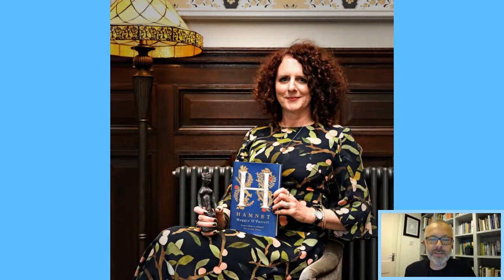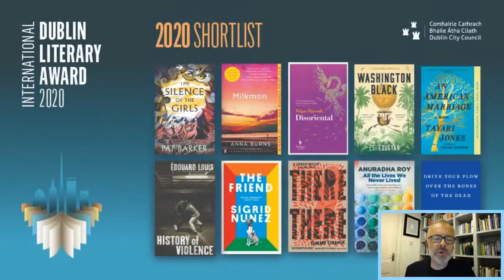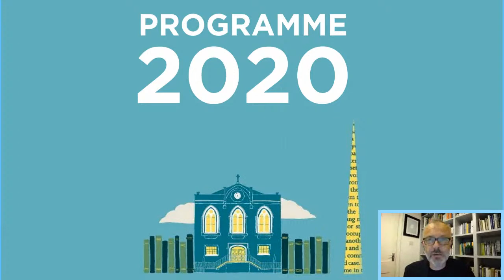Shelf Analysis - Episode 39 - John Connolly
Ep 39 of my chat show talking live on Wednesday night from my house to an author in theirs.

This week with an author most famous for the long-running Charlie Parker series (and who'll be talking about the brand new one The Dirty South) - John Connolly.